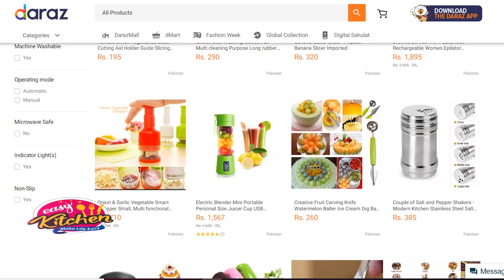Adrak ka paste banany or mehfooz karny ka asan tareeka // ادرک کا پیسٹ بنانے کا آسان طریقہ